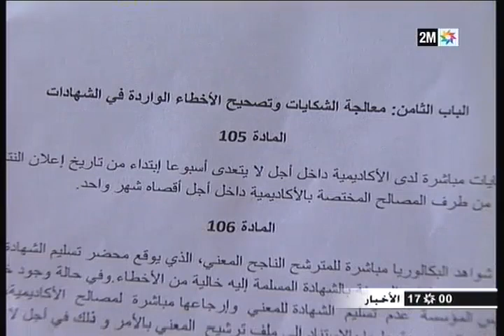أولياء أمور تلامذة السنة الأولى باكالوريا يواصلون احتجاجهم بالعديد من المدن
أولياء أمور تلامذة السنة الأولى باكالوريا يواصلون احتجاجهم بالعديد من المدن على ما يرونه خطا في نظام التنقيط. النموذج من مكناس.